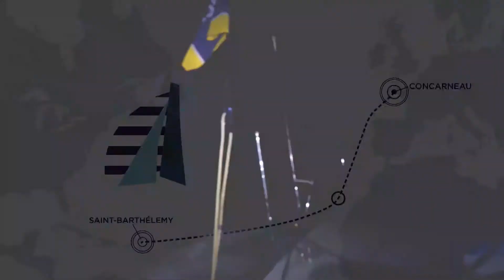Figaro 3 TeamWork - message du bord - lundi 24 mai 2021 - Transat en Double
Nils Palmieri et Jullien Villion participent à la Transat en Double Concarneau - Saint-Barthélemy à bord du Figaro 3 TeamWork